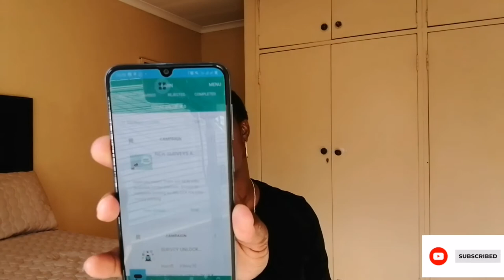Target R200 a day | Make money by doing Tasks | M4JAM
Hellow fam,

To day I am profiling M4JAM. I hope you find it informative.
SBOMBH.A